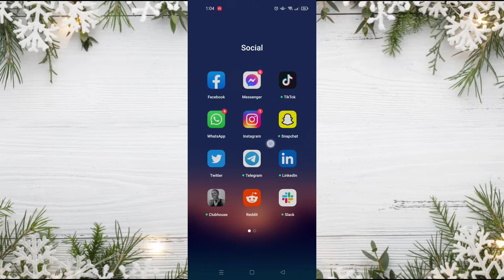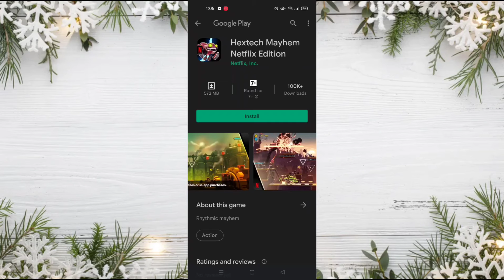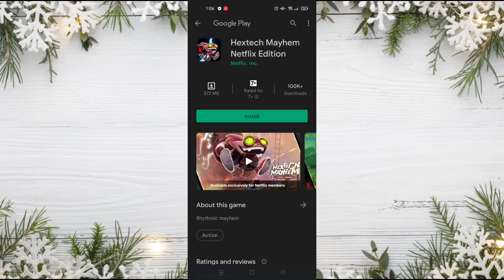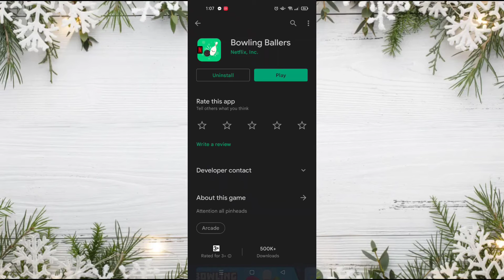🎮طريقة تشغيل ألعاب نيتفليكس على الهاتف Netflix Games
في فيديو اليوم قدمنا لكم طريقة تشغيل ألعاب نيتفليكس على هواتفكم و الاستمتاع بها على أجهزة الأندرويد و الأيفون